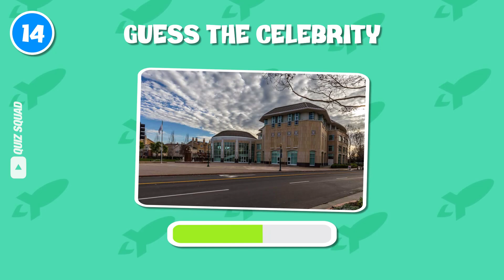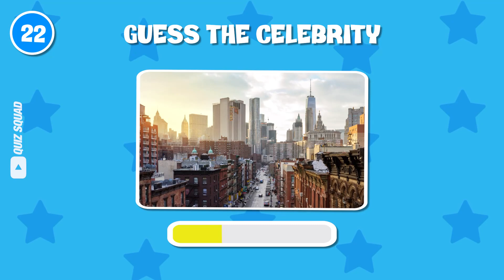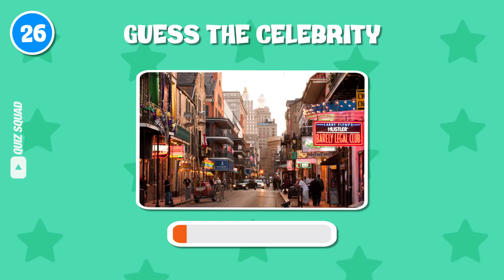Guess The CELEBRITY By Their Name FIRST LETTER and BIRTH PLACE...!🔠👧🏠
Welcome back to Quiz Squad! 🎬✨ Embark on a star-studded journey with our latest video, Guess The Hollywood Celebrity By Name First Letter & Birthplace!🌟
🤔Can you identify Hollywood A-listers like Leonardo DiCaprio, Brad Pitt, Dwayne Johnson, Margot Robbie, Jennifer Lawrence, and Scarlett Johansson based on the first letter of their names and their birthplaces? Put your celebrity knowledge to the test!
🗺️💬 Share your guesses in the comments below and connect with fellow movie buffs. Whether you're a cinephile or just starting your Hollywood adventure, this interactive quiz promises an engaging exploration of your favorite stars' origins.
🔍🌟 Will you conquer the challenge and unveil the identities effortlessly, or will the birthplace clues leave you guessing? Let the star-studded guessing game begin! 🚀🔵

Can You Identify The Hollywood Actor and Actress Based on Their Name's First Letter and Birthplace? Let’s Find Out!

Who's Your Favorite Celebrity?